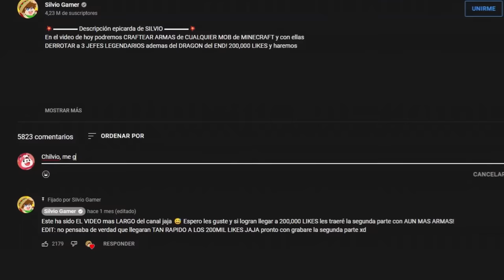¡Minecraft PERO hay MAS ARMAS de MOBS! 😲💥 SILVIOGAMER MINECRAFT PERO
En el video de hoy podremos CRAFTEAR ARMAS de CUALQUIER MOB de MINECRAFT! 200,000 LIKES y haremos sus comentarios en VIDEO!

⏰ TIEMPOS ⏰
0:00​ INTRODUCCION
1:00​ MINECRAFT
40:20 OUTRO